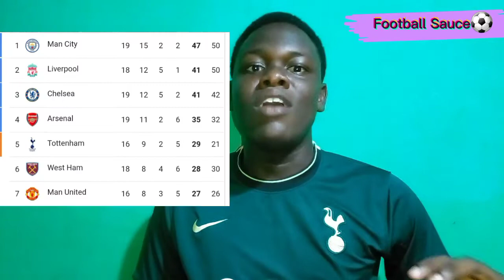ARSENAL LETHAL, NINE GOAL THRILLER AT ETIHAD, SPURS GET REVENGE. BOXING DAY MATCH REVIEW! ⚽️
The boxing day wasn't short short of entertainment as it was a goal haul in the premier league with 26goals scored across five games⚽️🔥!

Matches were also postponed due to the high surging rise in positive Covid - 19 cases with the Liverpool, Everton and Watford matches Leeds, Burnley and Wolves respectively🏥.

It was a 9goal thriller at the Etihad as Pep's men put 4past Leicester in the opening 25minutes and another 2 in the second half with Leicester managing to equalise 3 of the 6🥅⚽️.

Arsenal travel to the Carrow Road to complete the double over Norwich with a 5-0 win and Saka grabbing a brace🔫.

Spurs🗡 get over Crystal Palace after they were beaten 3-0 earlier this season at the Selhurst Park. The Eagles🦅 also lost with the same score line.

Chelsea's match versus Aston Villa was on going as at the time I was videoing. Boxing day match reactions!🎁⚽️